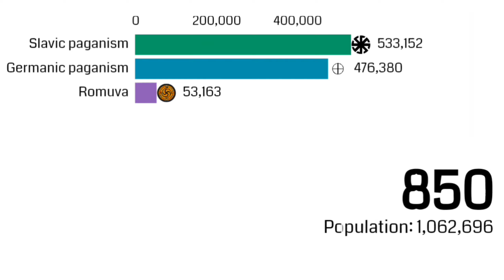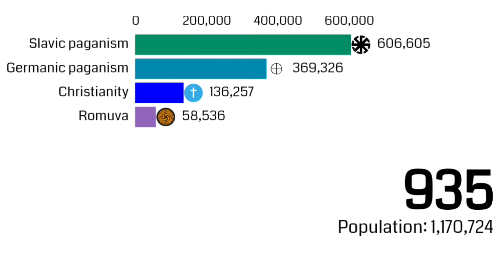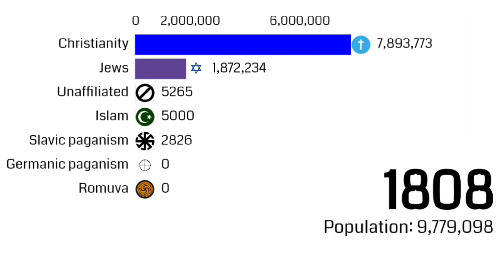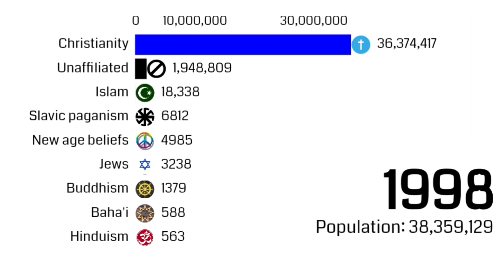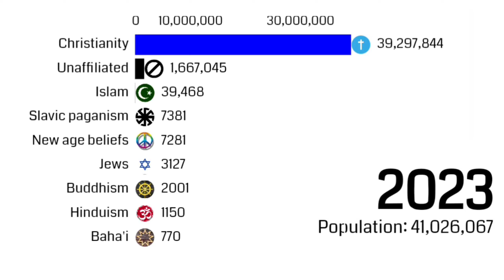Religion in Poland (1AD-2023CE)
Poland has historically been one of the most religious countries in Europe. Though varied religious communities exist in Poland, most Poles adhere to Christianity. Within this, the largest grouping is the Roman Catholic Church: 91.9% of the population identified themselves with that denomination in 2018 and, according to the Institute for Catholic Church Statistics, 36.7% of Polish Catholic believers attended Sunday Mass in 2015. Poland has historically been one of the most Catholic countries in the world; Neal Pease describes Poland as "Rome's Most Faithful Daughter."
Roman Catholicism continues to be important in the lives of many Poles, and the Catholic Church in Poland enjoys social prestige and political influence. Its members regard it as a repository of Polish heritage and culture. Poland lays claim to having the highest proportion of Roman Catholic citizens of any country in Europe except Malta and San Marino (higher than in Italy, Spain, and Ireland, all countries in which the Roman Catholic Church has been the sole established religion).
The current extent of this numerical dominance results largely from The Holocaust of Jews living in Poland carried out by Nazi Germany and the World War II casualties among Polish religious minorities, as well as the flight and expulsion of Germans, many of whom were not Roman Catholics, at the end of World War II.
The rest of the population consists mainly of Eastern Orthodox (Polish Orthodox Church – approximately 507,196 believers), various Protestant churches (the largest of which is the Evangelical Church of the Augsburg Confession in Poland, with 61,217 members) and Jehovah's Witnesses (116,935). There are about 55,000 Greek Catholics in Poland. Other religions practiced in Poland, by less than 0.1% of the population, include Islam, Judaism, Hinduism, and Buddhism.
The most practised religion was Roman Catholicism, whose followers comprised 91.9% of the population, followed by the Eastern Orthodox with 0.9% (rising from 0.4% in 2011, caused in part by recent immigration from Ukraine), Jehovah's Witnesses with 0.2%, and various Protestant denominations comprising 0.3% of the Polish population and 0.1 of Greek Catholic Churches. In 2015, 61.1% of the population gave religion high to very high importance whilst 13.8% regarded religion as of little or no importance. The percentage of believers is much higher in the eastern parts of Poland.
For centuries the ancient West Slavic and Lechitic peoples inhabiting the lands of modern-day Poland have practised various forms of paganism known as Rodzimowierstwo (“native faith”). From the beginning of its statehood, different religions coexisted in Poland. With the baptism of Poland in 966, the old pagan religions were gradually eradicated over the next few centuries during the Christianization of Poland. However, this did not put an end to pagan beliefs in the country. The persistence was demonstrated by a series of rebellions known as the Pagan reaction in the first half of the 11th century, which also showed elements of a peasant uprising against landowners and feudalism, and led to a mutiny that destabilized the. By the 13th century, Catholicism had become the dominant religion throughout the country. Nevertheless, Christian Poles coexisted with a significant Jewish segment of the population.
In the 15th century, the Hussite Wars and the pressure from the papacy led to religious tensions between Catholics and the emergent Hussite and subsequent Protestant community, particularly after the Edict of Wieluń (1424). The Protestant movement gained a significant following in Poland and, though Roman Catholicism retained a dominant position within the state, the liberal Warsaw Confederation (1573) guaranteed wide religious tolerance. However, the reactionary movement succeeded in reducing the scope for tolerance by the late 17th and early 18th century – as evidenced by events such as the Tumult of Toruń (1724).
When Poland was divided between its neighbours in the late eighteenth century, some Poles were subjected to religious discrimination in the newly expanded German Prussia and Russia.
Before the Second World War, some 3,500,000 Polish Jews (about 10% of the national population) lived in the Polish Second Republic, largely in cities.